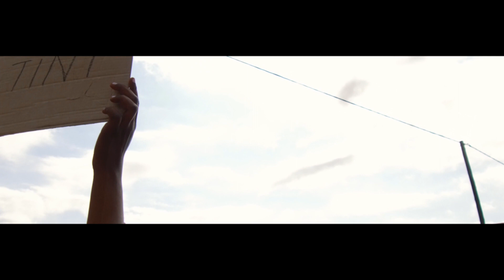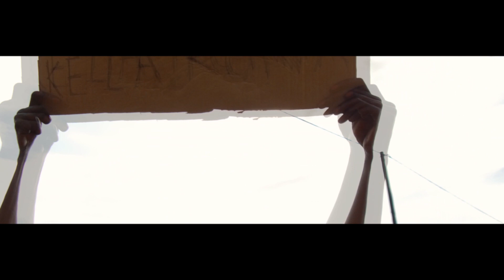Stress Makhattini - Changes ( Official Music Video )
Music video was shot and edited by Lek Junior.Production company / Map Streets Presents

Artist Name // Stress Makhattini